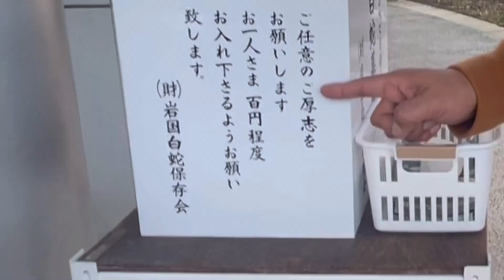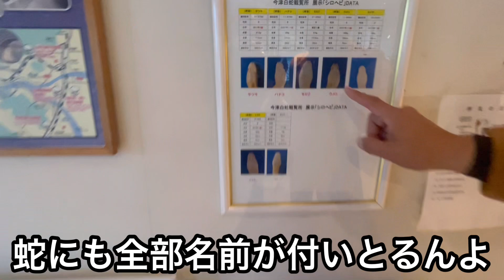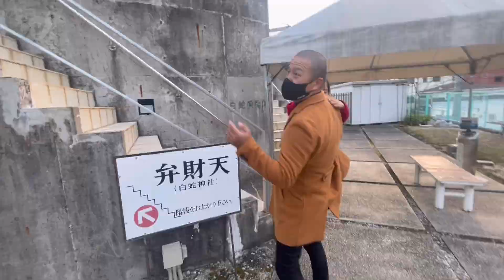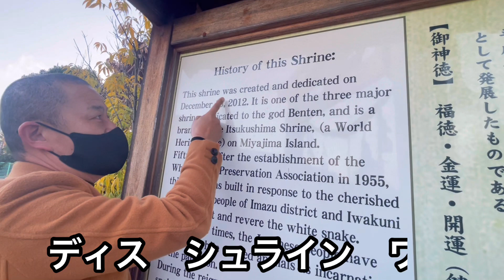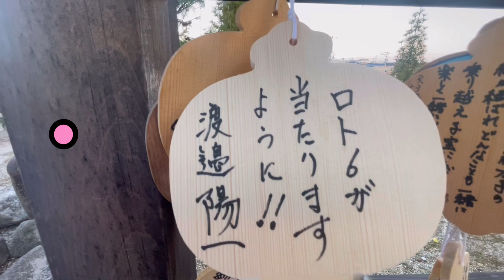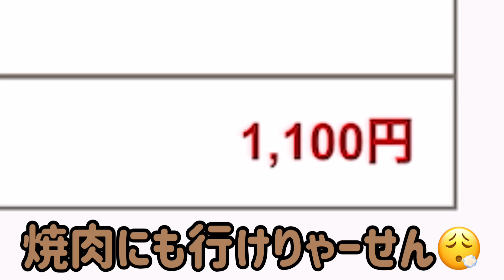白蛇神社 岩国 金運アップ 商売繁盛 陽Tube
岩国の白蛇神社を紹介します。